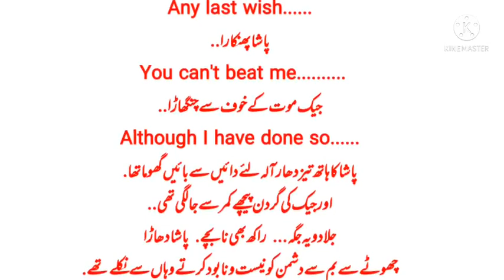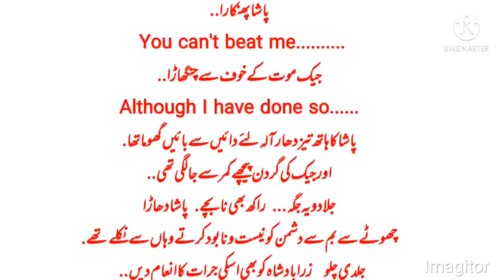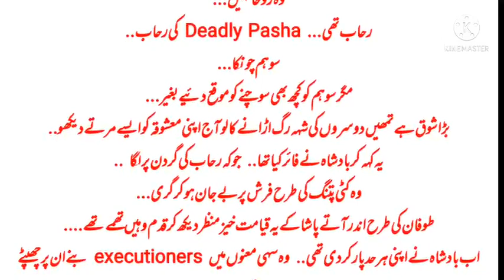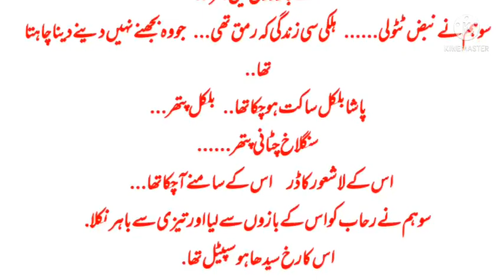Bloody love|part18|Urdu novel|YouTube novel video|romantic Urdu novel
Bloody love part 17